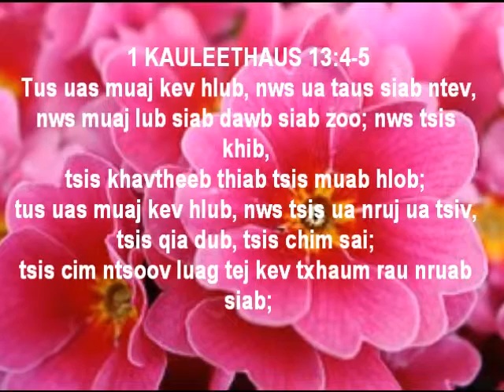Hmong Bible Reading: 1 Corinthians 1 Kauleethaus 13:4-5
1 Corinthians 1 Kauleethaus 13:4-5
yog ib nqe Vajluskub nyob hauv phau tshiab ntawm phau ntawv “Txoj Moo Zoo Uas Yog VAJTSWV TXOJLUS”, luam tawm thawj zaug thiab tshwj cai rau xyoo 2000 los ntawm United Bible Societies uas yog tau txais kev pab ntawm Hmong District of the Christian & Missionary Alliance nyob rau teb chaws USA.